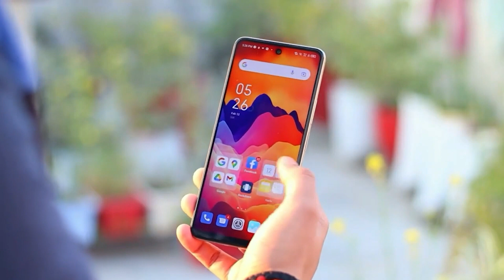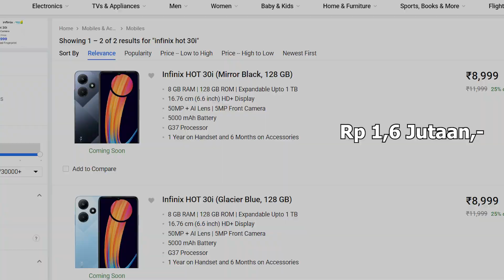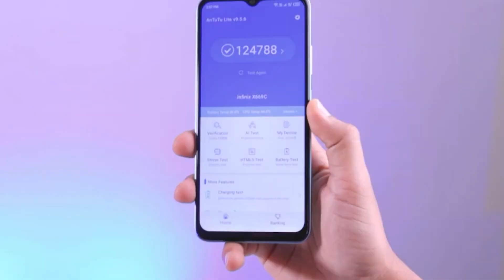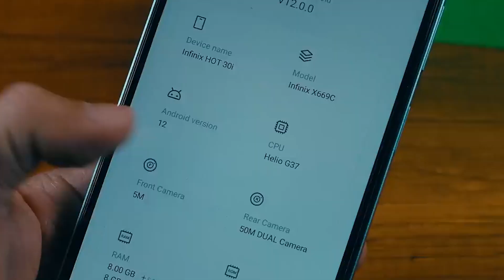PAWANGNYA MEDIATEK BIKIN HAPE CANTIK SEJUTAAN - INFINIX HOT 30i